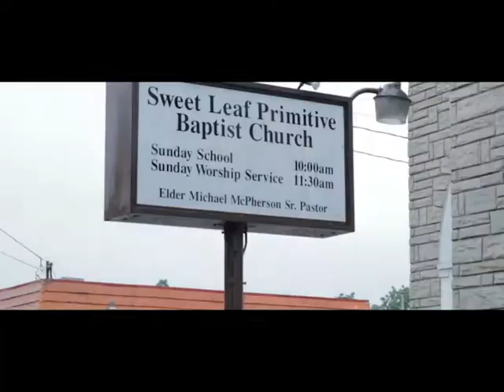#1 Won The Game By DaRico Santana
Fishskale Ent baby          Directed by  Glockshoota